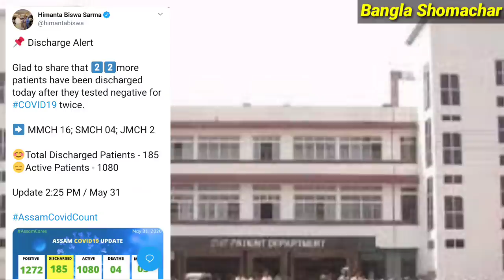Today silchar, Karimganj, Hailakandi news🔥আজকের শিলচর হইতে বরাক তথা সমগ্র আসামের গুরুত্বপূর্ণ খবর